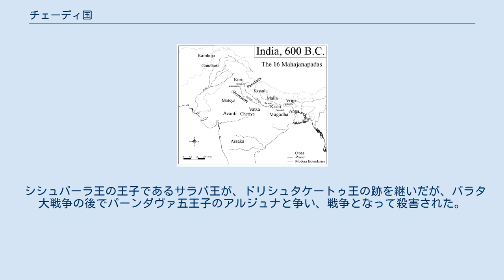チェーディ国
マディヤ・プラデーシュ
ウッタル・プラデーシュ州の歴史
十六大国のひとつであるチェーディ国（Chedi） チェーディ国（サンスクリット語 चेदि）あるいはチェーティ国は、古代インドの国名。
プール族やヤドゥ族により統治された。
叙事詩『マハーバーラタ』では重要な役割を果たす国であり、初期仏教の聖典『アングッタラ・ニカーヤ』の中でも、北道十六大国のひとつに数えられる。
首都はシュクティマティ（सूक्तिमती）。
 現在のマディヤ・プラデーシュ州からウッタル・プラデーシュ州にかけての、カジュラーホーやジャーンシーなどを含むブンデールカンド地方に、だいたいあたる。
ヤムナー川の南岸であり、ベートワー川（ヴェートラヴァティー川）に沿った地域である。
 ウパリチャラ・ヴァス王（उपरिचर वसु）は、プール族に属するチェーディ国王である。
「インドラ神と親しかった」と言われ、国力が強大であったことを窺わせる。
ウパリチャラ王の治世には、鉱産物や農産物によって、国が潤っていたと伝えられている。
コーラーハラ山を流れていたスークティマティー川を掘削して流路を変え、灌漑用水を整備して、首都スークティマティーを建設した。
 ウパリチャラ王は、王子を総督として国内各地に派遣し、広大な領域を支配した。
ブリハドラタ王子（बृहद्रथ）により統治されたマガダ国をはじめ、各国はウパリチャラ王に臣従し、帝国のような領域を形成していた。
ウパリチャラ王は、金の布や花輪などで飾られた竹の柱を立ててインドラ神を祀った大祭を、毎年挙行したことで有名である。
また、特殊な馬曳戦車に乗っていた。
 ウパリチャラ王の妃ギリカー（गिरिका）は、コーラーハラ山の渓谷地方出身で、その兄は将軍に任命されていた。
ヤムナー川の漁民出身の妃もおり、その妃との子たちが、マツヤ国の始祖となり、漁民たちがヤムナー川流域に広く展開する契機となった。
 シシュパーラ王（शिशुपाल）は、ダマゴーシャ王（दमघोष）とその妃シュルタデーヴァーの間の王子である。
シュルタデーヴァーは、パーンダヴァ五王子の母であるクンティーの妹であり、クリシュナの父であるヴァスデーヴァ（वासुदेव）の妹でもある。
 パーンダヴァ五王子の二番目であるビーマの妻は、チェーディ国出身であり、シシュパーラ王の妹であったという記述がある。
シシュパーラ王は、マガダ国のジャラーサンダ王（जरासन्ध）や、クル国のドゥルヨーダナ王（दुर्योधन）と友好関係にあり、同盟していた。
しかし、パーンダヴァのビーマとは親しかったが、母方の伯父の息子にあたるクリシュナとは、敵対関係にあった。
パーンダヴァの王ユディシュティラがラージャスーヤ祭を催している最中に争いとなり、シシュパーラ王はクリシュナに殺害された。
 ドリシュタケートゥ王（धृष्टकेतु）は、シシュパーラ王の王子である。
クルクシェートラの戦い(バラタ大戦争)では、パーンダヴァ五王子に味方して、チェーディ国軍・カーシー国軍・カルシャ国軍の将軍となって参戦した。
巨大な馬曳戦車に乗って戦ったが、ドローナと戦って戦死した。
 パーンダヴァ五王子の四番目であるナクラの妻カレーヌマティーは、チェーディ国の王女である。
ドリシュタケートゥ王の妹であると、直接の言及はないが推測されている。
 シシュパーラ王の王子であるサラバ王が、ドリシュタケートゥ王の跡を継いだが、バラタ大戦争の後でパーンダヴァ五王子のアルジュナと争い、戦争となって殺害された。